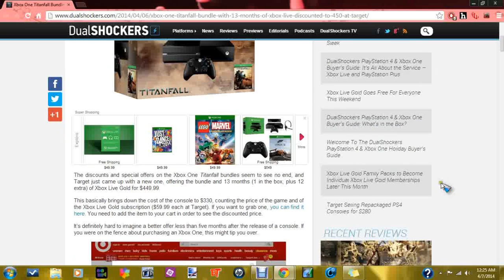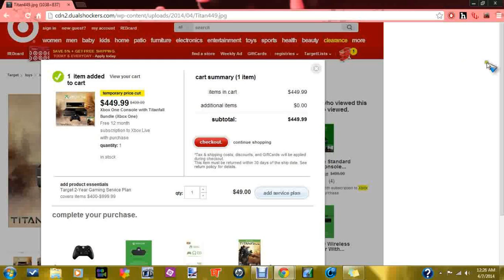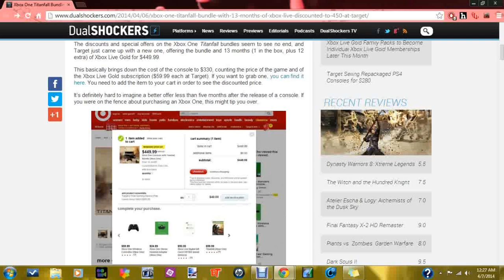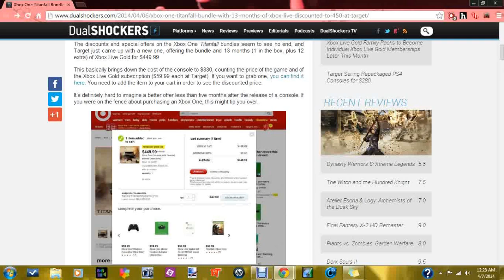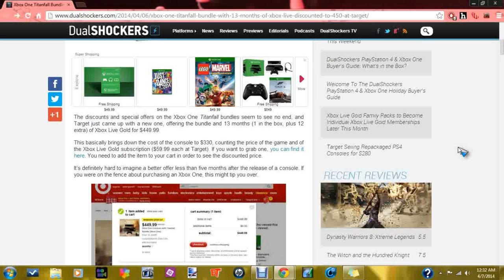Target Drops XboxOne:TitanFall Edition, To $330.00!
***Please Read Me, Thanks!***

So, basically what the title reads. Target drops the price of the Xbox One's overall price, lower then we would think it would go within just 5 months! BUT, it's the TitanFall edition of it. You would think with a free game included, it would have enticed more folks to buy the product, but...apparently not!
Maybe MS, really did screw up more then they thought they did. Anyway, if you have an news articles to shoot my way, that you think I would be interested in? Then please leave a comment with a link of it, and I'll be sure to get to it, and hopefully my mic doesn't screw up this time, when I take suggested articles.

Questions:
1.) Do you think this is a good idea, to drop the price SO early on? Regardless of what retail is selling it?

2.) Is it enticing enough for you to actually pick up one?

3.) If you own an Xbox One already, how do YOU personally feel about all the price drops, knowing you had to pay full price, for yours?

Thanks, and see ya'll later! :-)